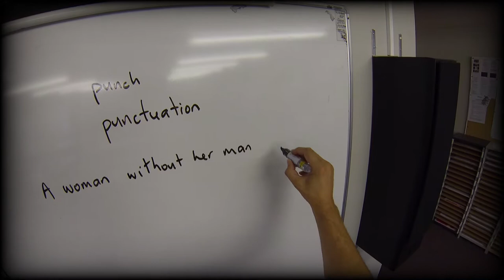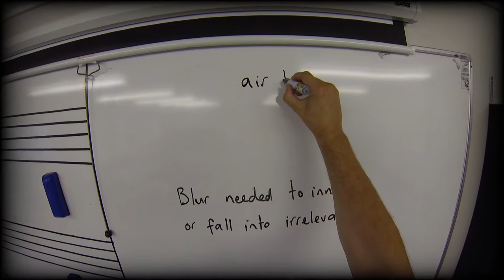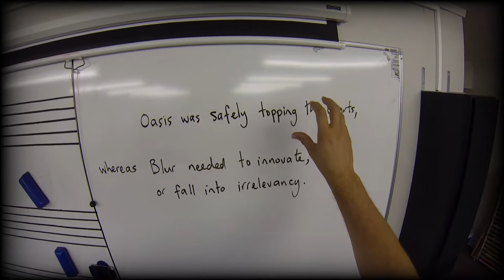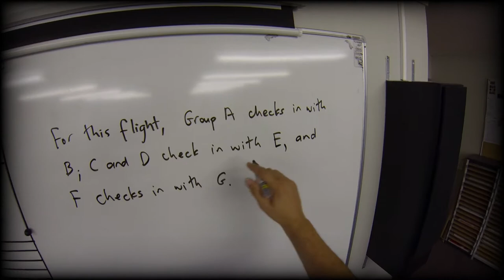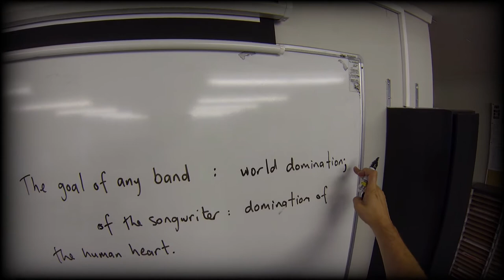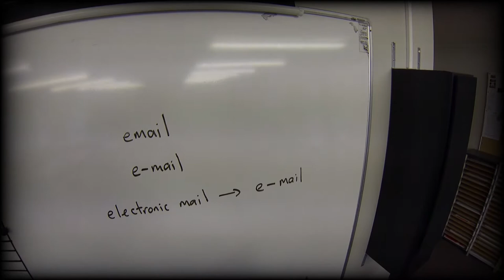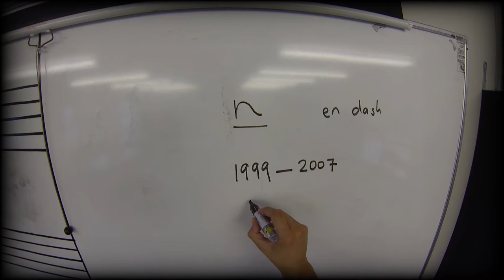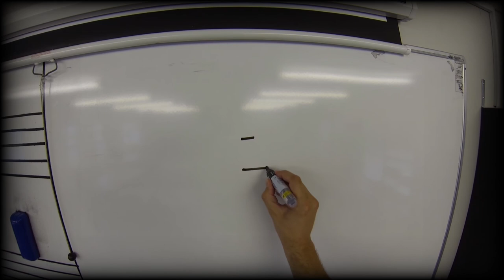Music Cyclops C04: About Punctuation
Lesson 4 in Music Cyclops' course Write Like A Musician. Punctuation marks when used well create precise, elegant and intelligible sentences. Learn the functions of the comma, semicolon, colon, hyphen, en dash and em dash, and when to use them.